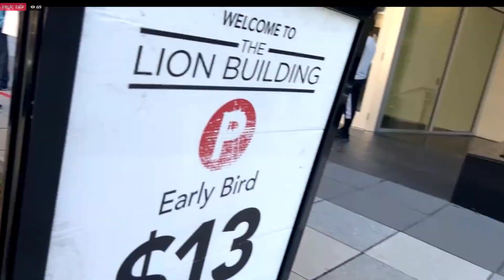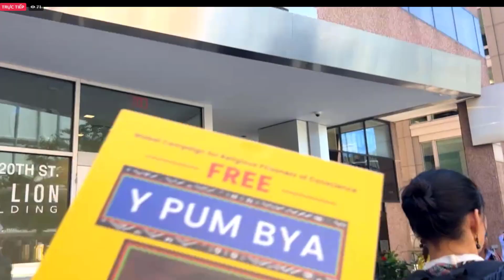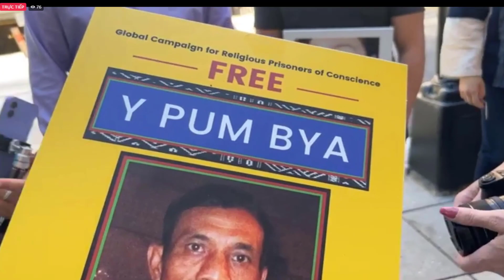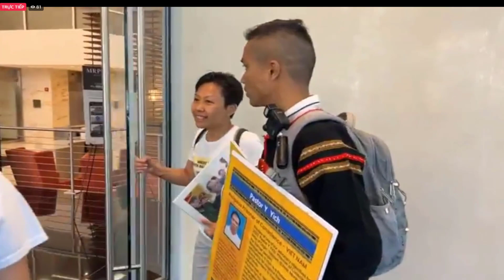🔴TƠ LƠI HUR HAR KO ANA BUÔN SANG CƯ CAN DEGA NAO PƠ DAH TLOI SAT BING ROH YUAN KLIN NGĂ SAT DEGA TA